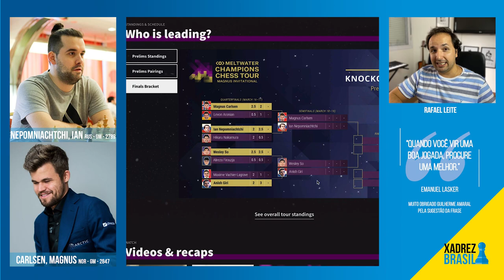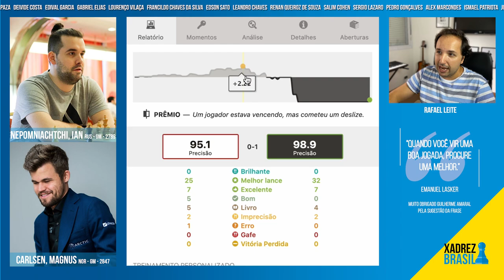Magnus Carlsen x Nepo || First Blood || SEMIFINAIS Meltwater Chess 2021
Assista à emocionante partida de xadrez entre Magnus Carlsen e Nepo nas semifinais do Meltwater Chess 2021! Este confronto épico marca o primeiro sangue derramado na competição, com ambos os jogadores demonstrando suas habilidades estratégicas e táticas. Prepare-se para presenciar movimentos brilhantes, momentos de tensão e reviravoltas surpreendentes neste duelo de mestres do xadrez. Não perca a oportunidade de acompanhar essa batalha intensa e descobrir quem sairá vitorioso.

Melhore no Xadrez na Escola Xadrez Brasil, aulas com GM André Diamant 2 vezes por semana